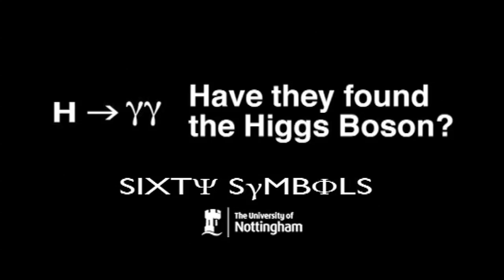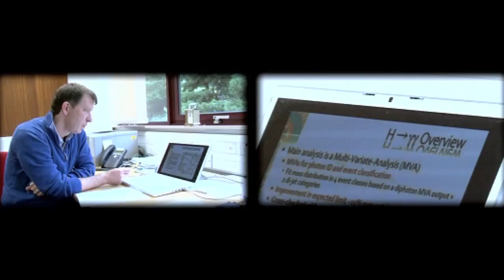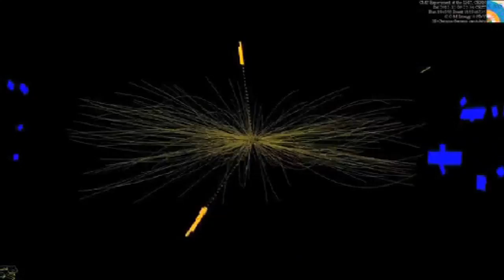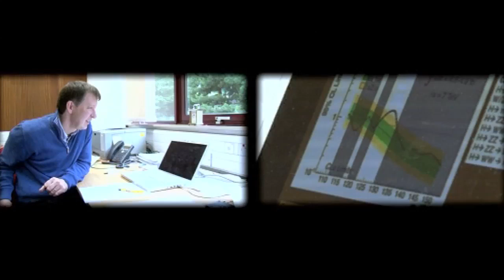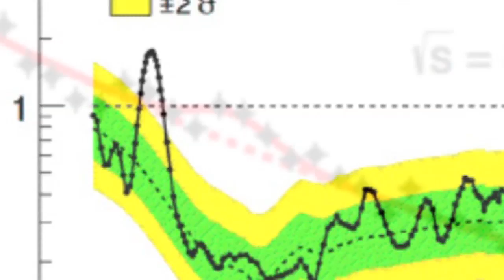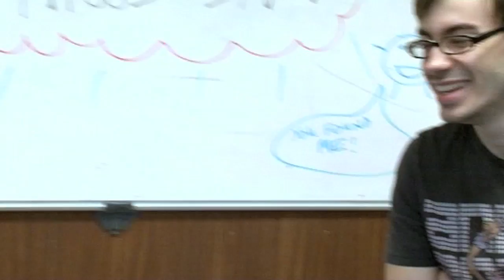Is it the Higgs Boson? - Sixty Symbols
Professor Ed Copeland and Brady tune in live to watch "the big announcement" from CERN - but what has been discovered? More videos from our visit to the Large Hadron Collider